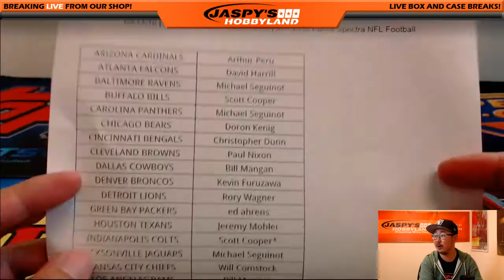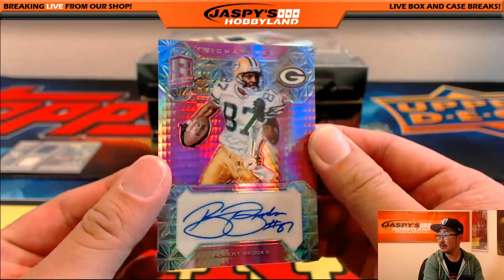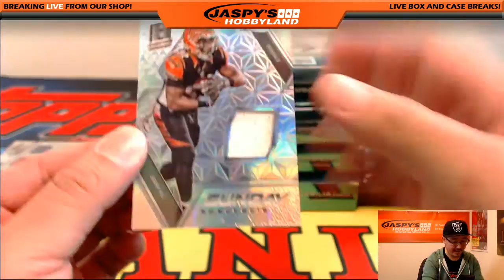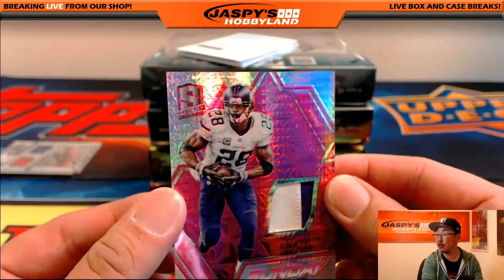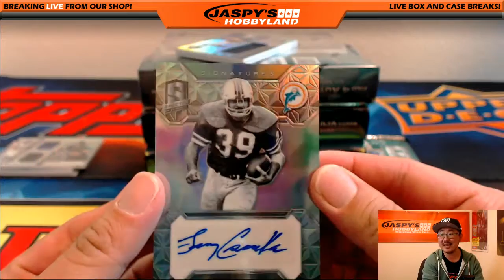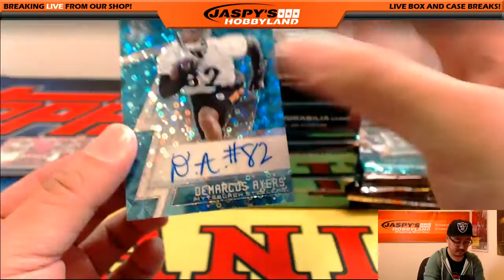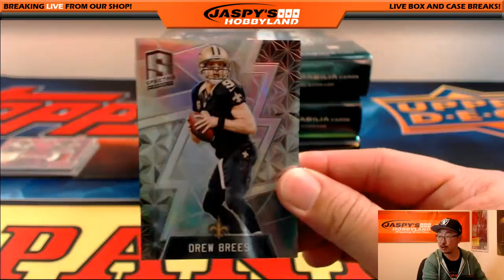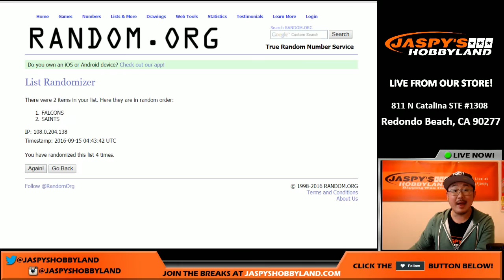09/14/16 [4Box (1/2) PICK YOUR TEAM] #4 - 2016 Panini Spectra NFL Football